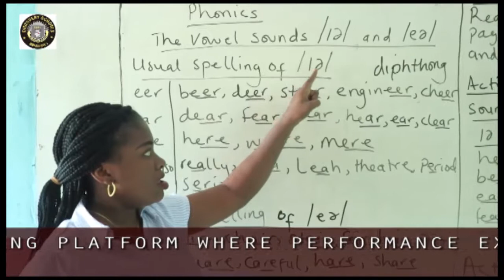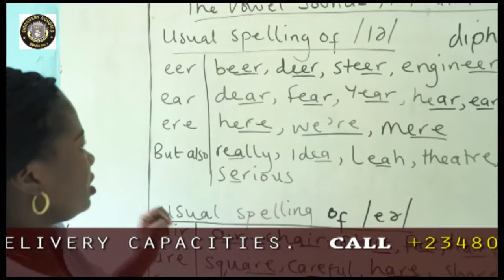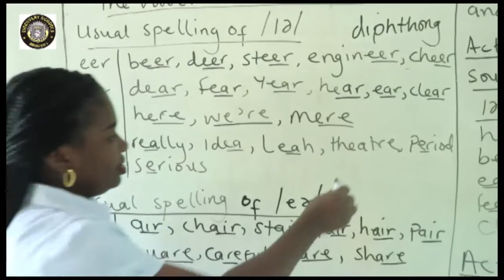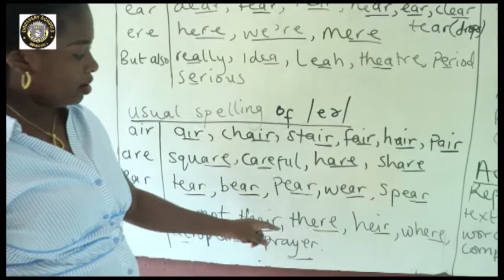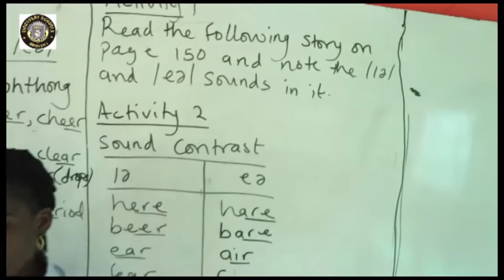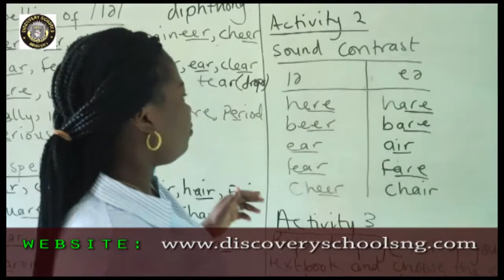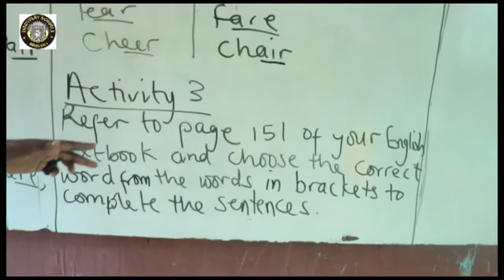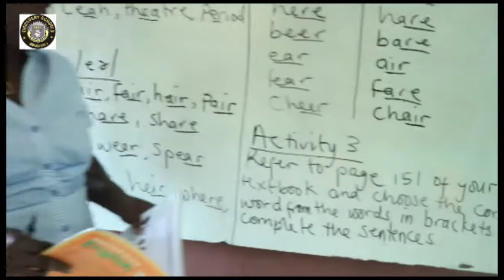B3 WK 2 ENG L1 VOWEL SOUNDS